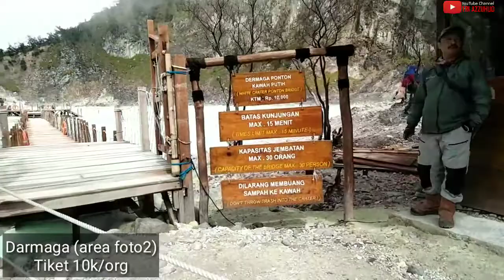Pesona Kawah Putih Rancabali Bandung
Pesona kawah putih rancabali bandung yang tak pernah lekang oleh waktu. Dari dulu hingga sekarang tetap mempesona pemikat wisatawan lokal untuk datang menikmati kawah putih yang cocok untuk foto-foto karena keindahannya. Wisata yang berada di Bandung selatan ini terletak di Rancabali (dulu ciwidey).
Wisata Kawah Putih Bandung merupakan salah satu destinasi yang memiliki pesona pemandangan yang tak bisa dielakkan. Sangat cocok dikunjungi kalau kamu emang suka sama wisata yang berbau alam.
Pemandangan yang dimiliki tempat wisata Kawah Putih Bandung ini tidak bisa kamu temukan di tempat lain. Kamu akan rugi kalau sedang berlibur ke tempat wisata Bandung, tapi tidak mengunjungi destinasi wisata alam satu ini.

Kawah Putih merupakan sebuah danau yang terbentuk akibat letusan Gunung Patuha. Selain terbentuk karena sebuah fenomena alam, ada juga sebuah legenda yang lengkap dengan mitos yang melatarbelakanginya.